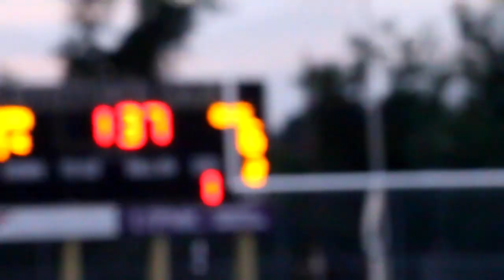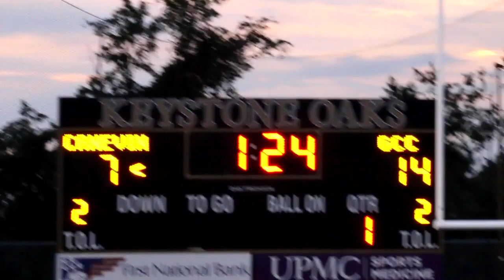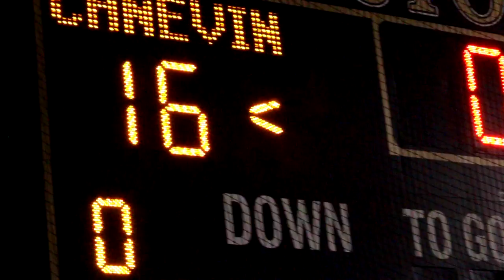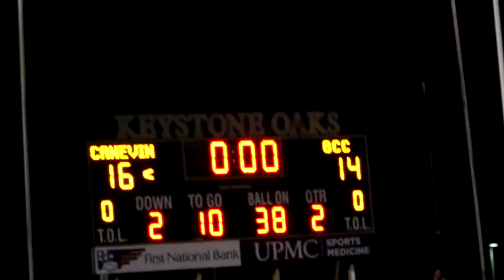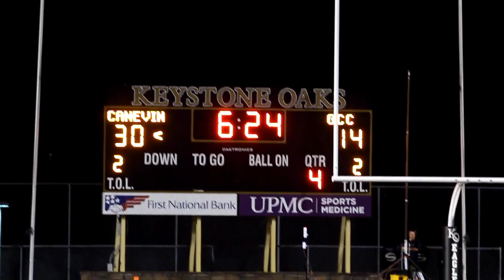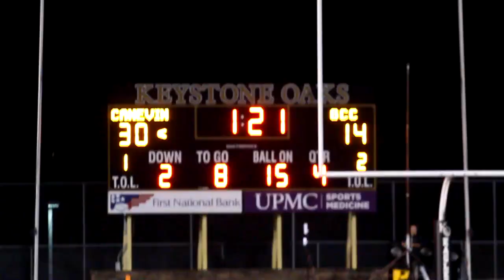Greensburg CC(1-0) vs Bishop Canevin(0-1) week 2 WPIAL Nonconference Game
Greensburg Central Catholic tries to give Bishop Canevin its second lost to start the season, but after giving up two early touchdowns Bishop Canevin ended up cruising to a 30-14 win.

9-3-22 Dormont Stadium

Follow all socials @goatme412